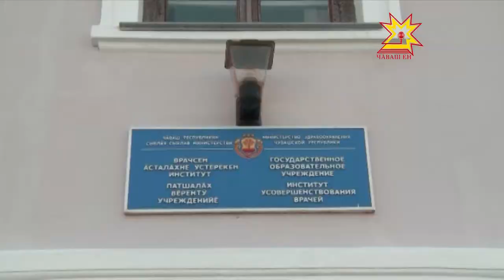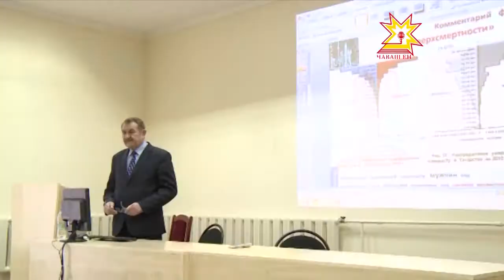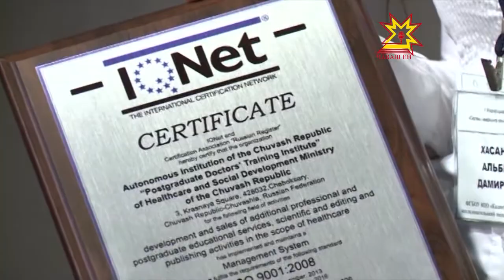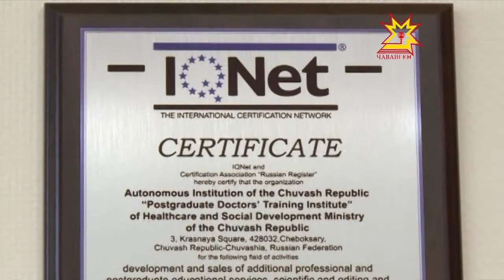Уже более 20 лет мир отмечает международный день качества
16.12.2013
В 1990-ом году его решили праздновать во второй четверг ноября. Однако, через некоторое время одного дня явно стало мало. Так день качества превратился в Европейскую неделю качества. В Россию этот праздник пришел с 5 летним опозданием. Однако, уже принес неплохие результаты. По всей стране к дню качества приурочивают множество интересных мероприятий.